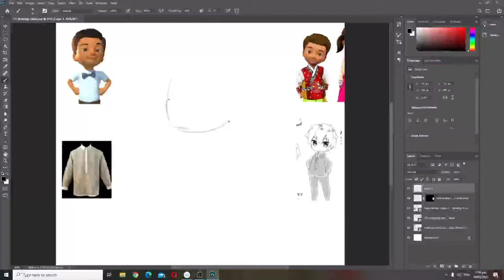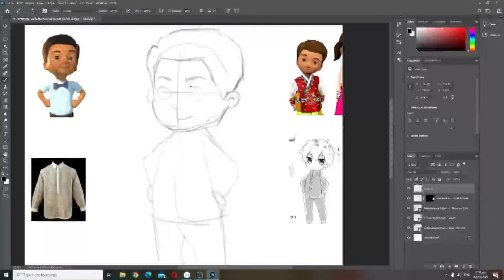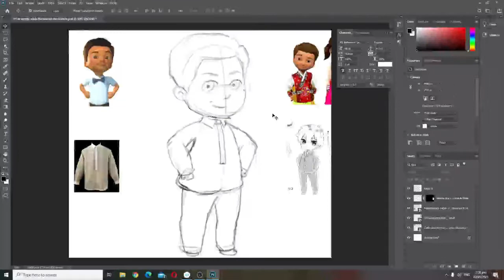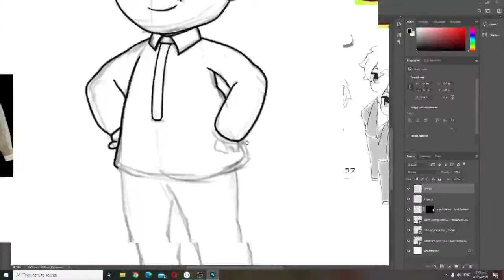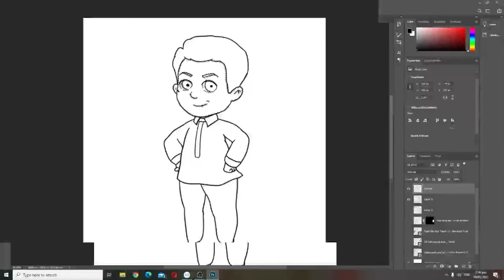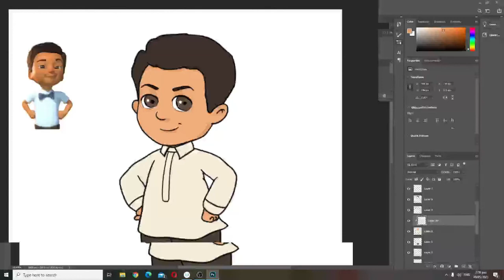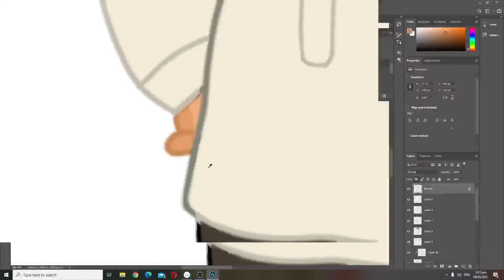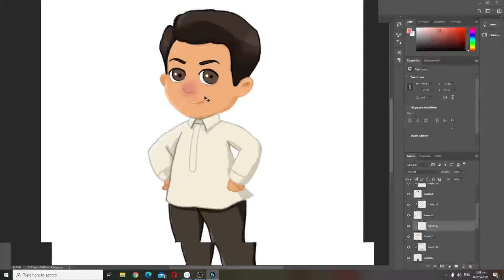Lets Draw Caleb Barong tagalog JW art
Hi guys bagong art!!! In this video drawing ko si Caleb character mula sa Jw.org maging kaibigan ni Jehovah sana magustuhan nyo salamat